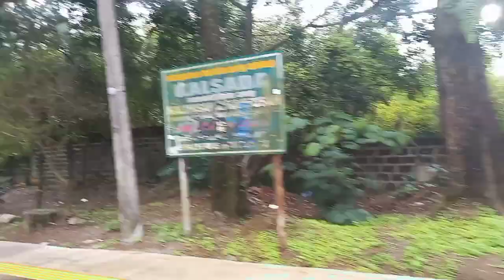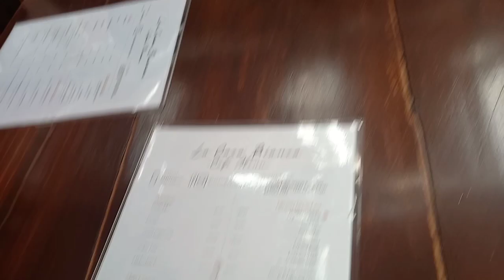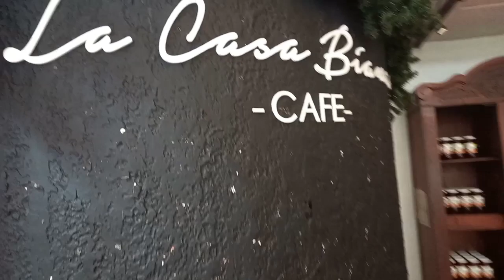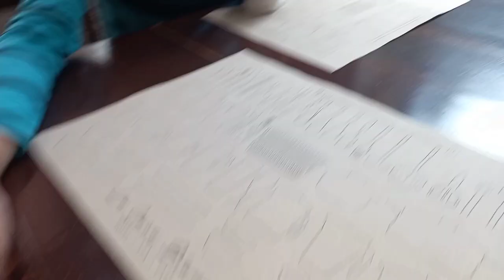BONDING LUNCH WITH MY SISTER AISHA,DEO AND WITH THE KIDDOS | DIGUZ FAMILY VLOG